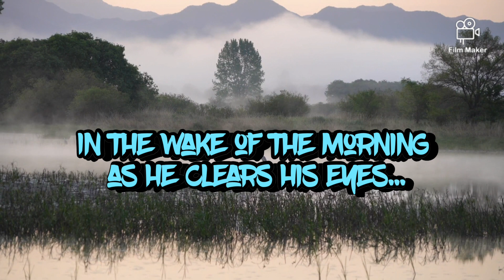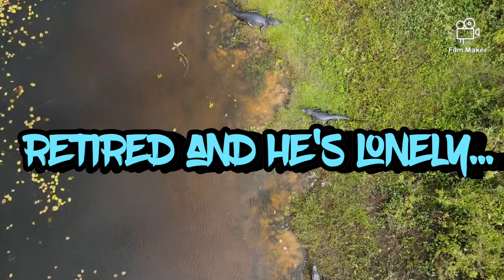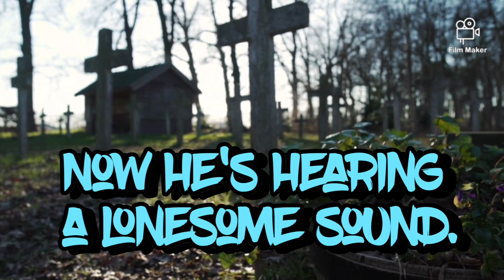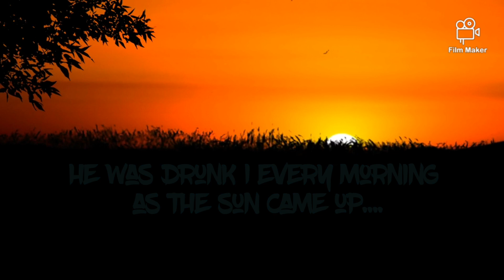"90 years old" old country music, soft music by Joe Price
old country mashup music, soft music, relaxing music, indie music, country music playlist,  indie music playlist, lyric videos

This song is an original country song written and performed by independent singer/songwriter Joe Price.